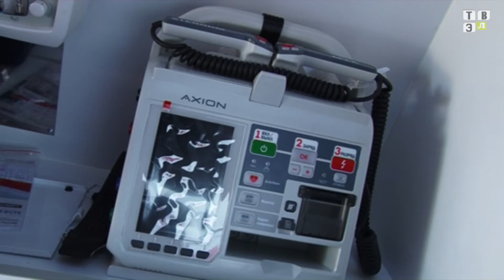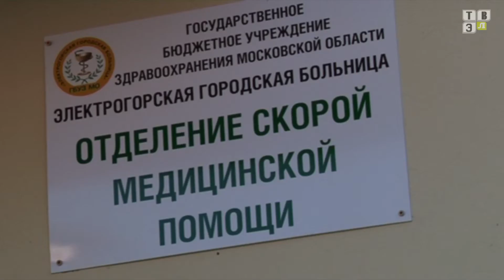ТВЭл - Введены в эксплуатацию новые автомобили скорой помощи (18.02.16)